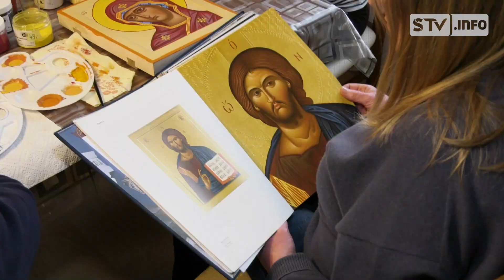W Sandomierzu pisali ikony. Warsztaty w parafii prawosławnej